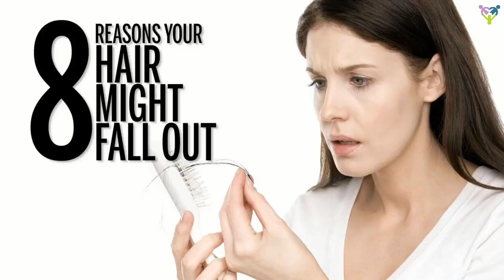Did a British Teen Die After Eating Her Own Hair Here's What to Know About a...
Did a British Teen Die After Eating Her Own Hair Here's What to Know About a... Care Health